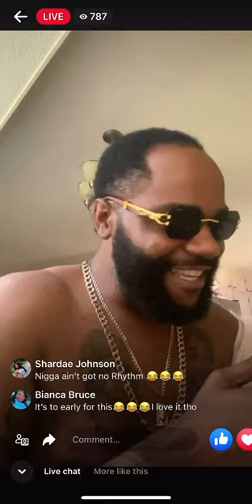Vito reacts to Stacey Wacy going to Police Headquarters she get it from her mama